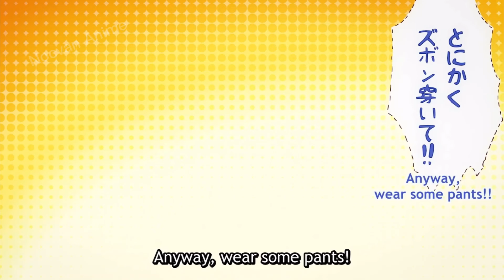Sarashina Ruka cute moments in Episode 4 - Rent a Girlfriend season 2 (*rukanoises)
Rent a Girlfriend Season 2
Episode 4

I made a compilation of Sarashina Ruka in episode 4
for TEAM RUKA out there.
All Ruka cute moments and random noises

Rent-A-Girlfriend
彼女、お借りします
Kanojo, Okarishimasu